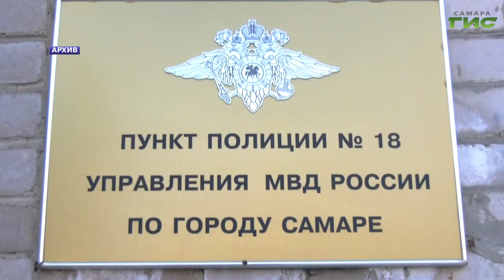Пропаганда жестокого обращения с животными может обойтись в 100 тысяч рублей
Пропаганда жестокого обращения с животными может обойтись в 100 тысяч рублей. Такой законопроект внесут в Государственную думу в осеннюю сессию. Статью планируют добавить в Кодекс об административных правонарушениях. С мнением юристов и зоозащитников ознакомилась Светлана Тимофеева.